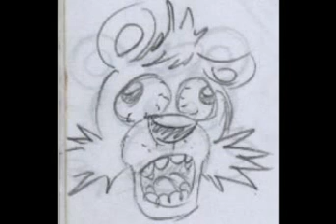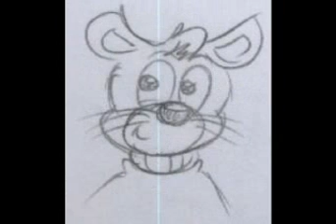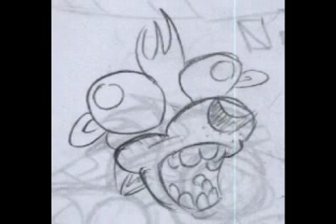From the cradle to grave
MIRIDY - From the cradle to grave, del disco 5.